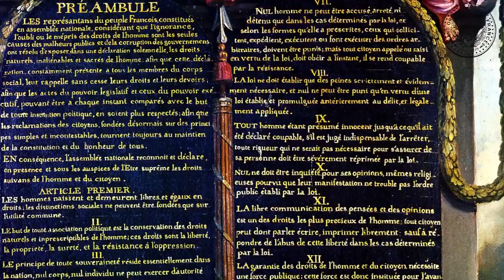Henri Laugier par Pierre Quillardet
Pour rendre hommage à Henri Laugier, l’un des pères de la Déclaration Universelle des Droits de l’homme, le Grand Orient de France met en ligne le témoignage de Pierre Quillardet, qui l’a bien connu, et qui nous raconte cette vie tout entière vouée à la défense des idéaux humanistes.